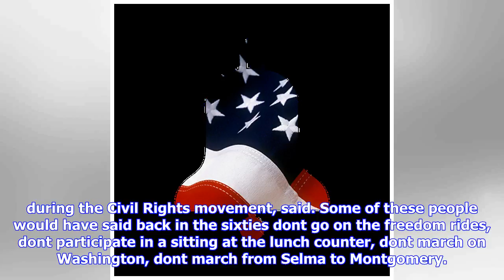Breaking News | John lewis: i would kneel with kaepernick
John lewis: i would kneel with kaepernick